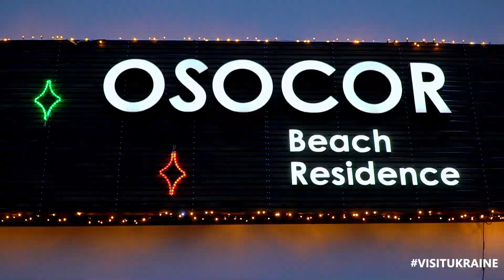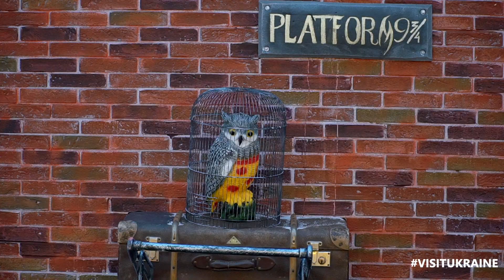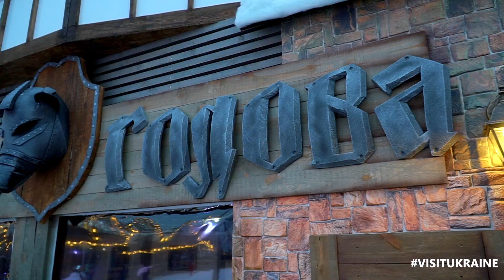Новогодний Киев / Osocor Winter Residence / Сказочный город Хогсмид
Всем привет! С вами Антон Тараненко и проект visitukraine.

Сегодня я покажу вам, где в столице искать магическую атмосферу и волшебное новогоднее настроение 💫

Одно из лучших мест отдыха в Киеве, куда можно отправиться всей семьёй или дружной компанией - Osocor Residence - превратилось в сказочный город Хогсмид по мотивам книг и фильмов о Гарри Поттере.

Здесь вы найдёте развлечения на любой вкус:
✔️ огромный каток площадью 800 квадратных метров;
✔️ ледяная горка и карусель;
✔️ магические мастер-классы и эксперименты от волшебников и преподавателей Хогвартса для детей и взрослых;
✔️ выступления музыкантов и dj-сеты;
✔️ невероятные сказочные звери;
✔️ фуд-корты с праздничными вкусностями;
✔️ бары с различными напитками.

Это концентрация магии, веселья, музыки и отличного настроения!